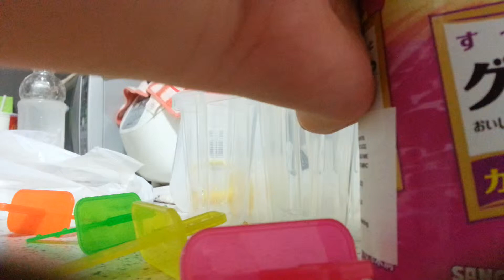How To Make Juice Popsicles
I'm making Popsicles!